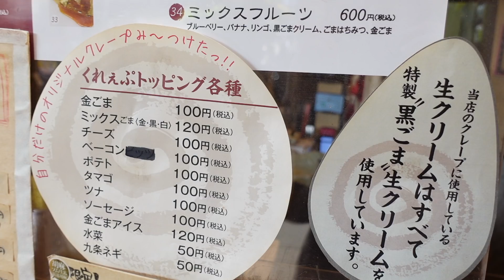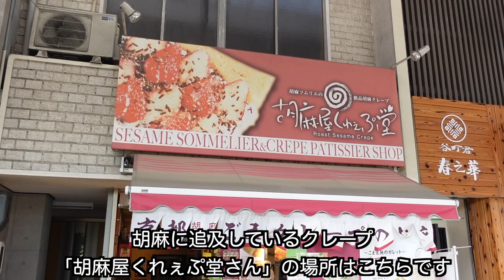芸能人もハマる京都で大人気の行列のできるクレープ屋さん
店名：胡麻屋くれぇぷ堂
住所：京都府京都市中京区三条通大宮西入ル姉大宮町西側７２−５

今回オーダーした商品👇
・黒ゴマクリーム（400円）＋カスタード（100円）＋金ごまアイス（120円）

・カルボナーラ（580円）

・バナナチョコ（500円）＋Wクリーム（200円）

・ソーセージツナタマゴ（600円）＋金ゴマ（100円）